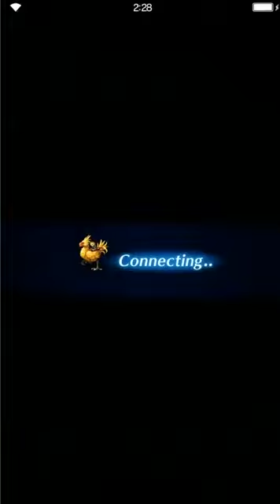Final Fantasy: Brave Exvius - Madame's Manor - Ancient Ruins Level 3 BOSS Delanbo